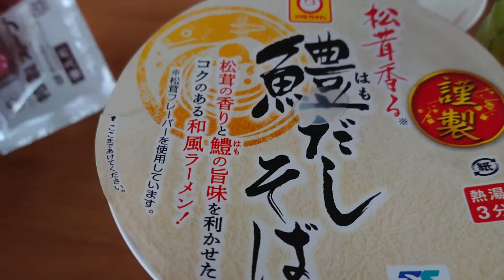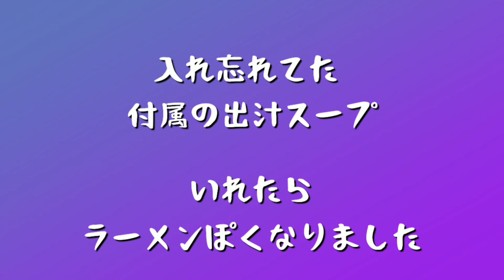6/8_ 鱧出汁そば【期限切れ】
6/8(月)